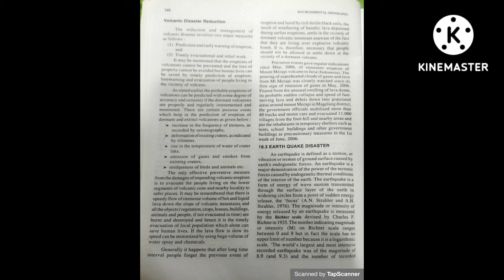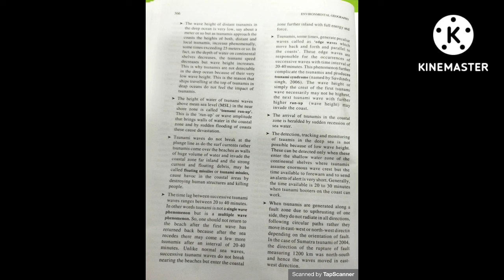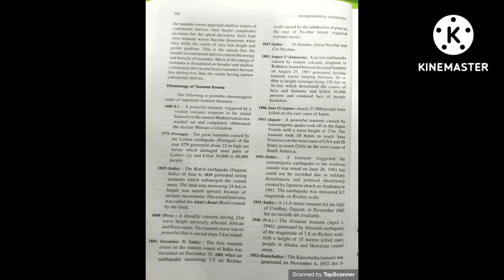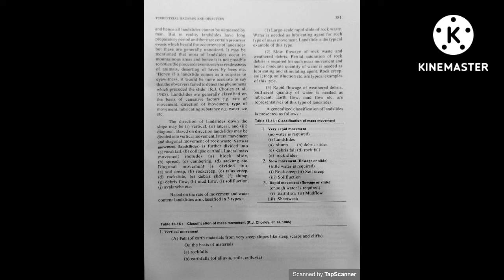PART 2 TERRESTRIAL HAZARDS AND DISASTER